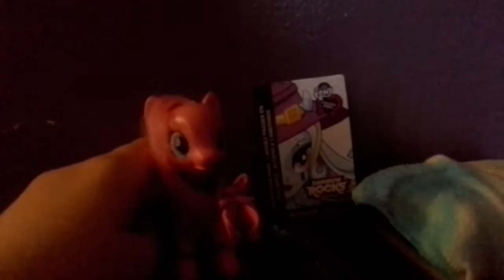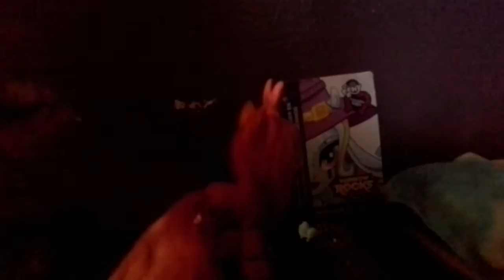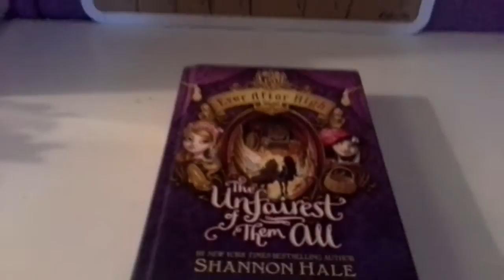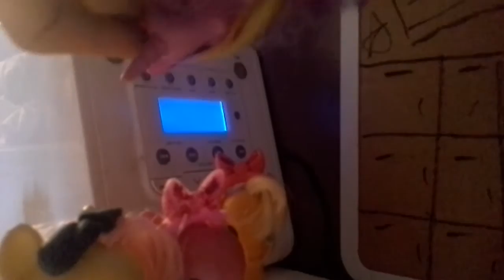The best of them ep 1(First day back too school)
Hope everypony enjoys!😀